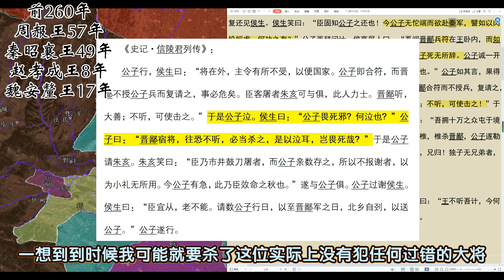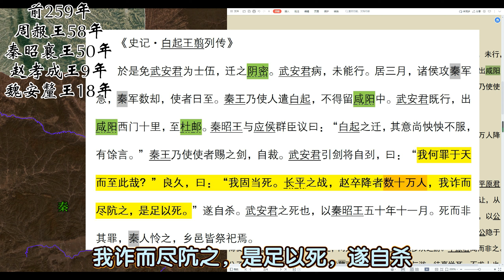25.【窃符救赵/白起之死】精读《资治通鉴》东周篇25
省流助手：
1.窃符救赵
2.白起之死